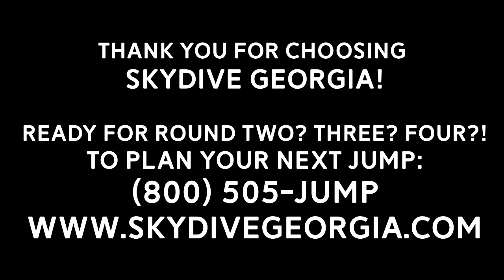Tandem Skydiving! Clifford from Hayden, AL at Skydive Georgia!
Another fun fantastic tandem skydive at Skydive Georgia! Watch Clifford from Hayden, AL experience Tandem Skydiving with the best in the business!